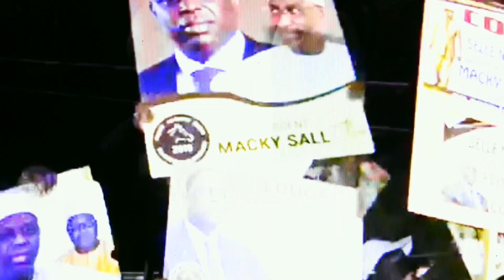TRANSHUMANCE: CHAMPION DE LA TRANSHUMANCE RECRUTEUR EN CHEF